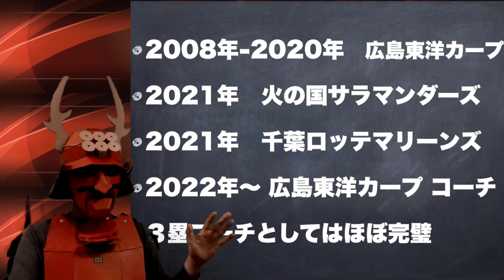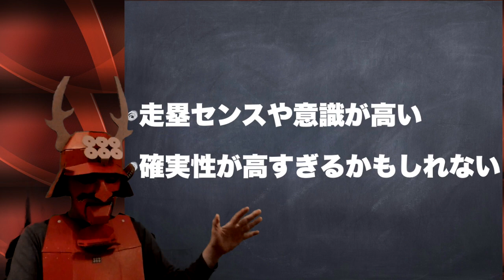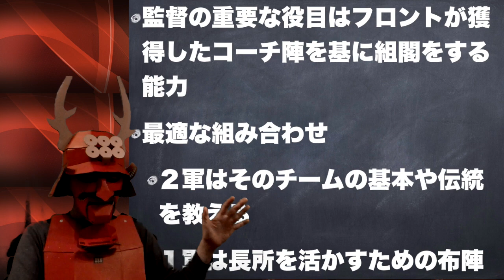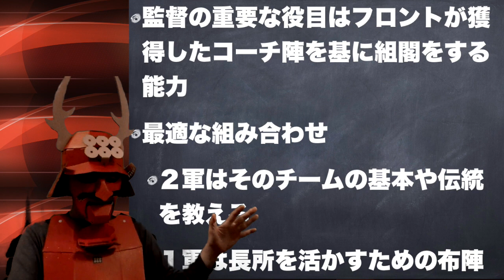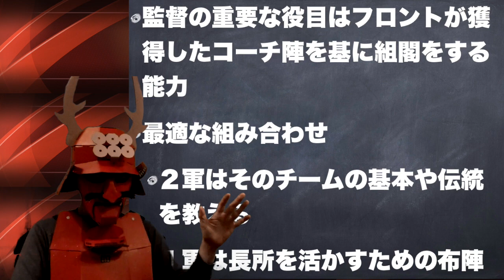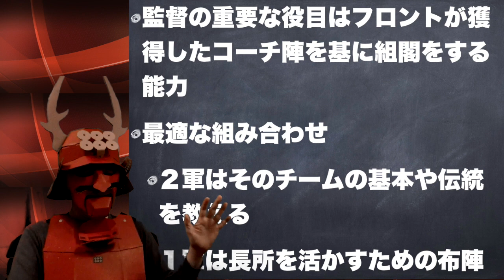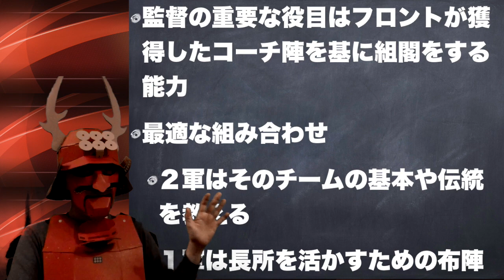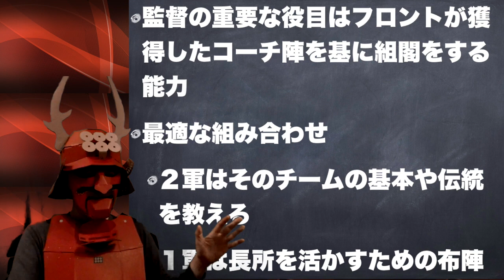【3塁コーチから１塁コーチ】小窪哲也内野守備走塁コーチ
塾長です。小窪哲也内野守備走塁コーチは、シーズン途中で3塁コーチから１塁コーチに変更になりましたが、カープ塾では3塁コーチ適性があったと考えています。
三塁コーチは先々のヘッドコーチ候補であり、重要なポジションです。
弟子2と話をしましたのでお聞きください。